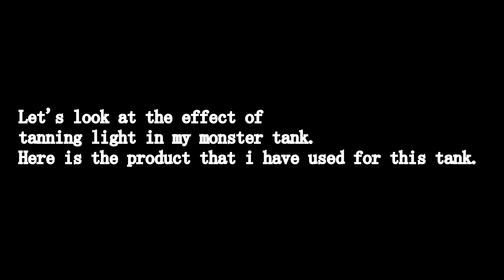Xilong Tanning Light Effect On Monster Tank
Lighting in the aquarium can make a huge difference on the looks of your tank. It is the lights that gives vibrant and soothing display to fish tank. I like to use tanning LED lights because that bring out the natural colors of the fishes. Here are some of my colorful cichlids enjoying and displaying a very beautiful view. Let's look at the effect of tanning light on my tank.